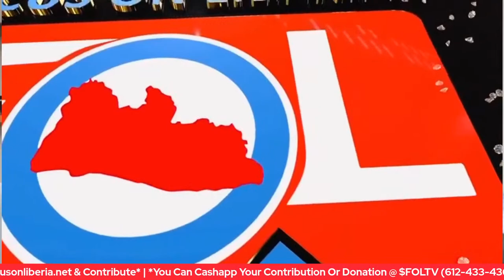DEBATE | Liberia Before 1980 & Liberia After 1980; Which Is Better?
OnPoint | Jerome Gayman vs George Kanneh Tulay